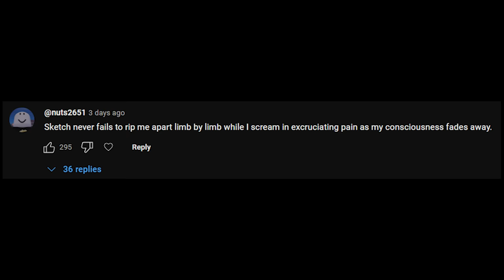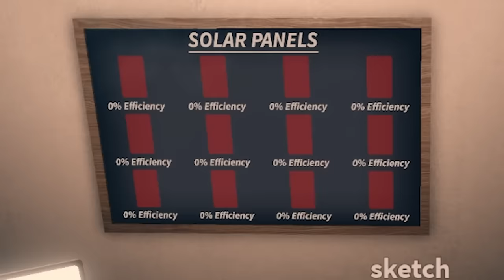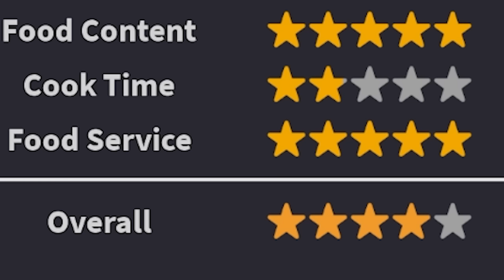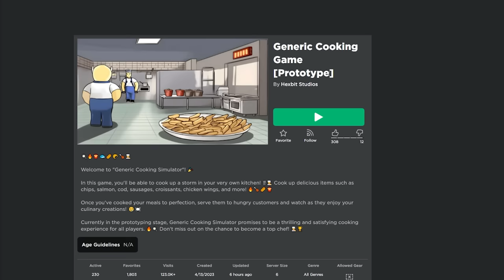ROBLOX GENERIC COOKING GAME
please for the love of god just let me cook

►Code: sketch